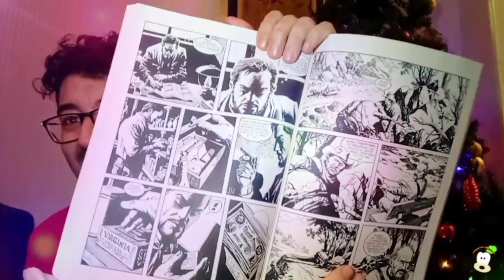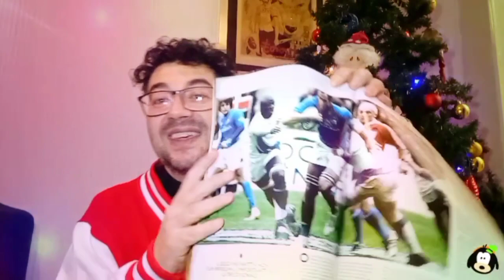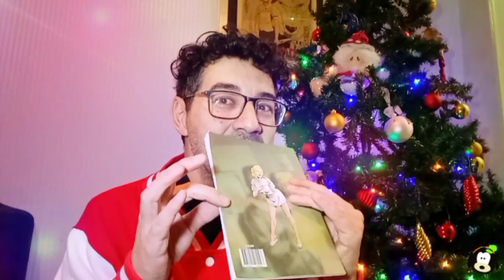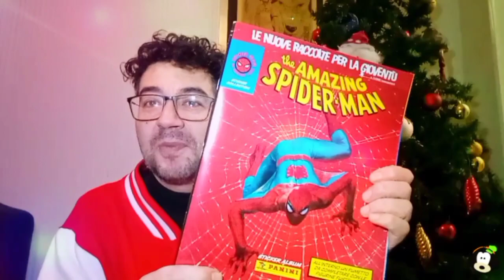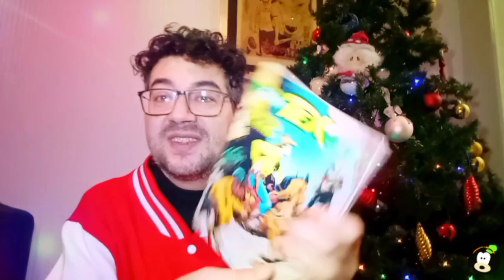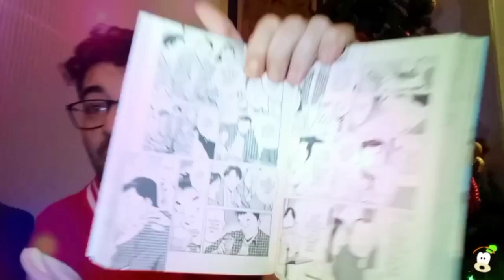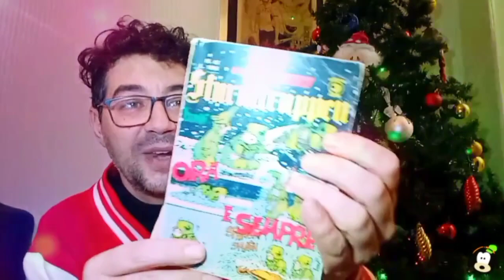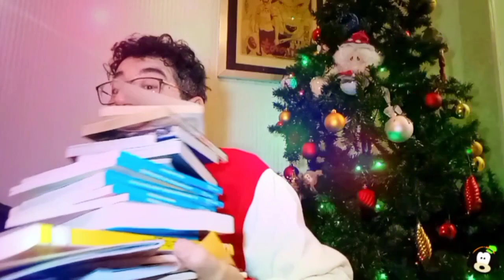Unboxing ign0rante (di fumetti)! NON GUARDATE QUESTO VIDEO! È solo per Nacho! 🚫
L'unboxing più atteso del 2022...
...lo vediamo un altra volta 😂
Oggi c'è l'unboxing del pacco di Nacho.
Vietato guardare questo video!